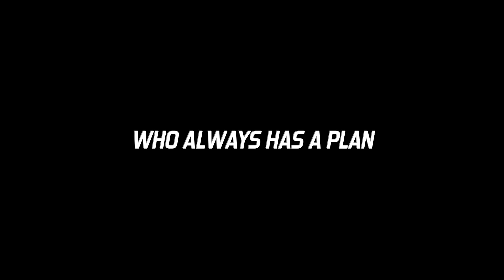Funny Detective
Watch the funny detective run around in his crimes!